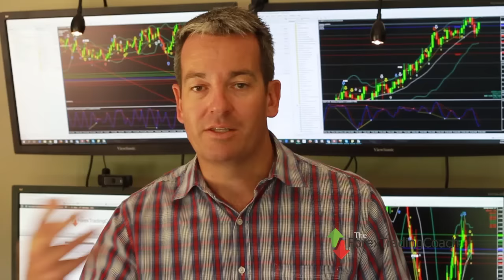How long should a trade remain in the market with FX Coach Andrew Mitchem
In this video:
00:22 – Last video and podcast for 2016
00:35 – Trader asks about leaving trades open overnight
01:45 – Other markets often have opening gaps
02:45 – News announcements don’t often create gaps in the FX market
03:55 – Daily trades have made clients +35% account gain this year with low risk
04:40 – Client makes +27% gain since June with a 3% drawdown
05:30 – Spend some time to review your trades
06:05 – I start trading again on Monday 9th January 2017
06:40 – Thanks for watching and listening to my weekly videos